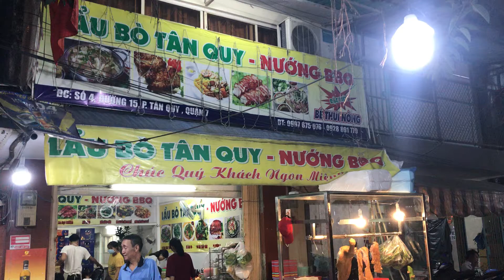Sài Gòn Bê thui Tân Kiểng - Quận 7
Chia tay hai ông anh cùng cty về Bắc